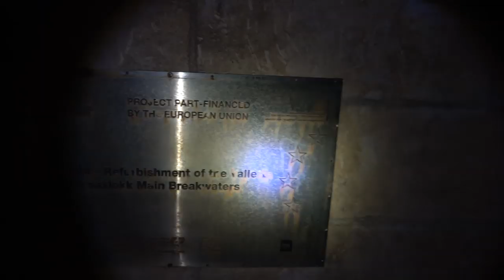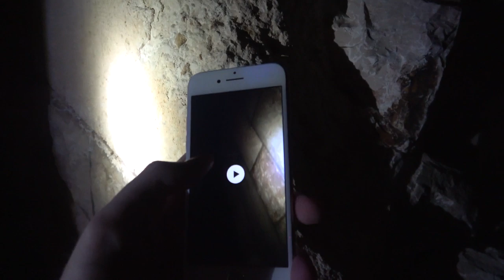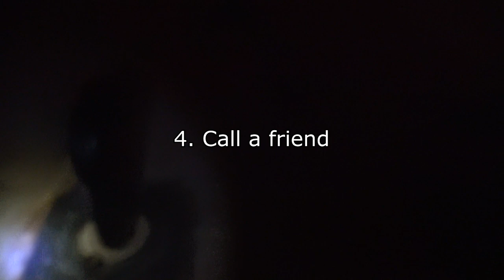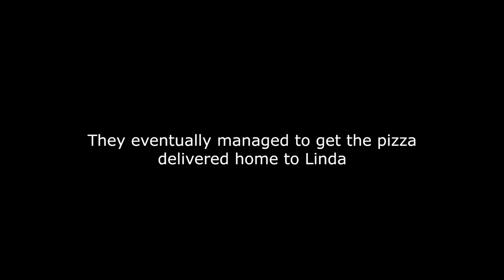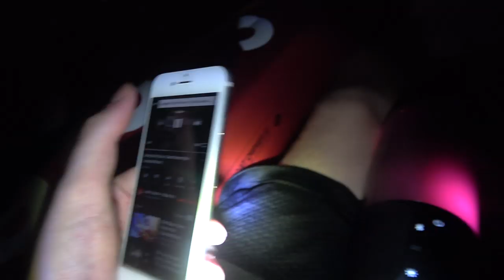ANOMALY GOES KAYAKING AND GETS LOST (PART 2)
I have to start making more safe videos for the 2nd channel because it seems every other video we almost die. 8-)